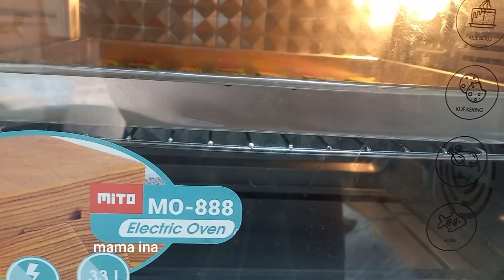Buat isian Toples Lebaran, kue semangka yang di sukai anak anak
350 gr terigu pro rendah
150 gr gula pasir
2 butir kuning telur
30 gr susu bubuk
170 gr margarin
Vanili
Pewarna,merah ,kuning,hijau
Biji selasih

untuk pembelian produk mito dan Mitochiba,  klik di bawah ini :
1. Mito Electronic:
Shopee:

Mito MO-888 Fantasy 2

Oven Fantasy 33 Liter Oven Listrik MO 888 :
Garansi : Resmi MITO 1 Tahun.

MO888 yang sekarang adalah Model Terbaru 2022 Fantasy 2 dilengkapi dengan Button Octagon sehingga terlihat lebih mewah dan Anti Finger Touch ( sidik jari tidak menempel di body jadi terlihat lebih bersih )

Spesifikasi :
- Daya Listrik : 450 Watt ( Api atas ) ; 450 Watt ( Api bawah )
- Fungsi Memanggang
- Terdapat Rottiserie, 1 Tray, 1 Nampan
- Ada Lampu & Kipas ( Convection)
- Tampilan Stainless Steel Luar & Dalam
- 4 Stainless Steel Elemen Pemanas
- 60 Menit Timer dengan Dering
- Pengatur Suhu 100-250 Derajat Celcius
- 4 Pengaturan Fungsi
- Dimensi Unit : 500x 378 x 320 mm
- Bisa untuk loyang ukuran 30 x 30

* Adanya teknologi DIAMOND CAVITY yang dapat memanggang lebih merata.
* Dilengkapi dengan ROTISSERIE PICK untuk memanggang seekor ayam utuh.
* Desain hitam yg Elegan dan dalam yg luas Dilengkapi dengan 4 HEATING ELEMENT (4 elemen panas stainless steel).
* Suhu yg bisa diatur hingga mencapai 250C Timer untuk waktu lama memanggang & bell ring jika sudah selesai.